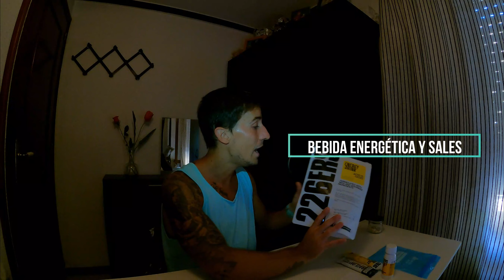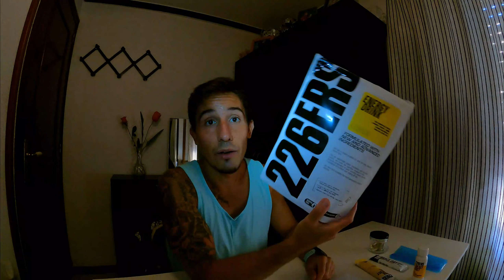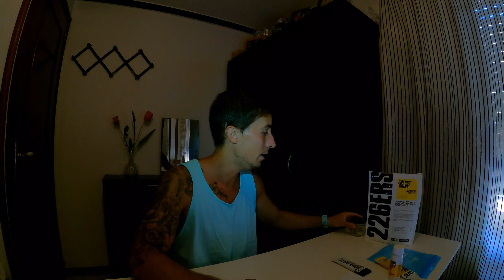🍔 ¿Qué COMER en un ULTRA? 🍉 ALIMENTACIÓN en CARRERA de LARGA DISTANCIA 🏃‍♀ (Trail Running)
👉 Te cuento lo que Como en una Carrera de LARGA DISTANCIA, esta formula es la que mejor me ha funcionado

Espero que pueda servirte! 😉